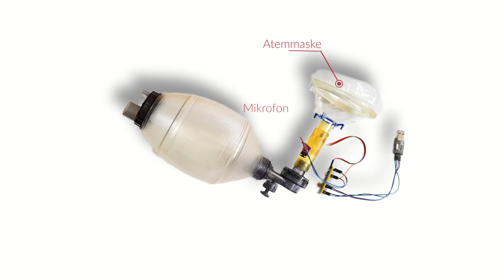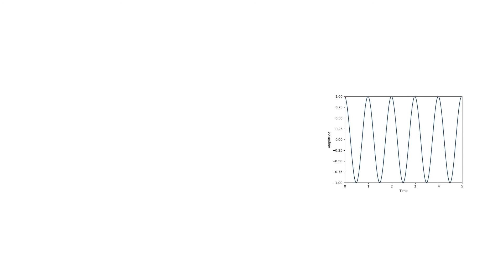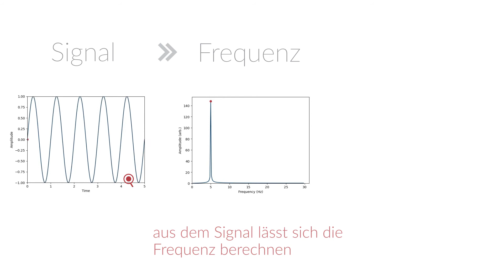OsciBreath - Der Atemsensor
Im Nachgang an den Hackathon WirVsVirus der von der Deutschen Bundesregierung initiiert wurde verspürte das Team von FDX den unstillbaren Drang auch zu helfen. Wir setzen uns mit dem Projekt in Verbindung, dessen Ziel es ist mit einfachen und überall verfügbaren Mitteln ein Beatmungsgerät zu konstruieren, dass so überall nachgebaut werden kann. Es stellte sich heraus, dass das Projekt einen günstigen und präzisen Volumenstromsensor benötigt, der detektieren kann wieviel Luft dem Patienten zugeführt und auch wieder abgeführt wird. So wollen wir mit OsciBreath das Projekt unterstützen. Zusammen mit der Firma Cubicure wurde die Geometrie für den 3D Druck optimiert und für die nicht-kommerzielle Nutzung freigegeben.